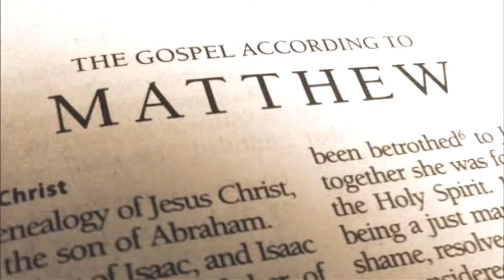Gospel Reflection 12.06.2020